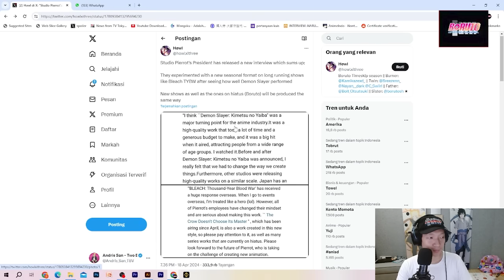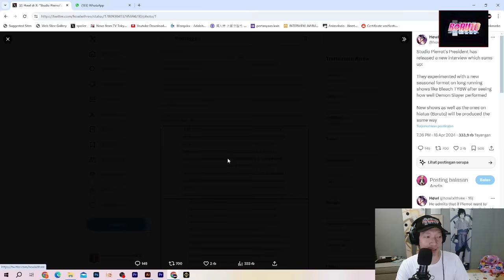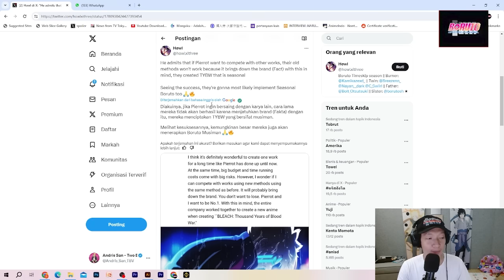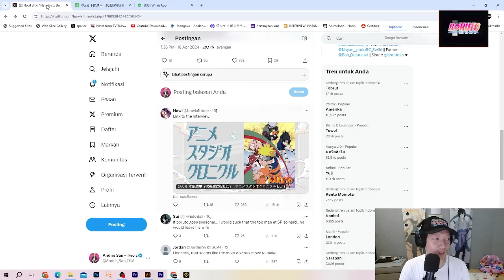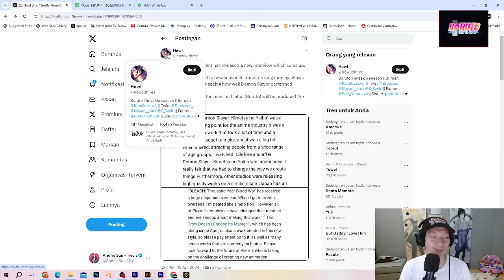ANIME BORUTO PART 2 RESMI DIBUAT JADI ANIME SEASON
informasi ini didapat dari wawancara presiden studio pierrot. dalam wawancara tersebut, beliau mengatakan kalau bleach thousand years blood war adalah anime yang mereka buat berdasarkan hasil riset yang mereka lakukan pada anime kimetsu no yaiba. melihat betapa banyaknya orang-orang yang menilai baik tentang anime kimetsu no yaiba membuat studio pierrot ingin mencoba untuk membuat anime dengan kualitas bagus tetapi penayangannya dibuat per-season. dan akhirnya bleach TYBW sukses dalam menerapkan cara kerja dari kimetsu no yaiba. sekarang mereka akan memutuskan untuk menerapkan cara kerja ini pada beberapa anime yang sedang hiatus. salah satunya adalah boruto.